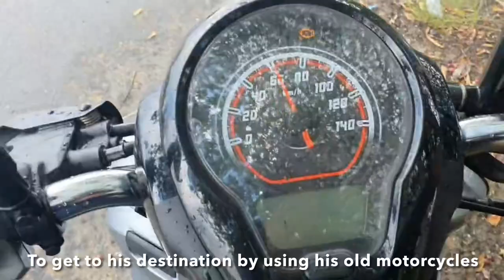#11 Poverty life of Grandma Ngor Sok 76 years old in Cambodia and Her grandson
Poverty’s Life of Cambodian people
Poverty life of Grandma Ngor Sok 76 years old in Cambodia and Her grandson

So many years and generation by generation poverty family pass to next generation like Grandma Ngor Sok on her grandson still have no exit out from this despair of poverty life of living, $100 a day she is hardly to earn it and how can she effort for this boy goes to school? So at Cambodia no job available either as a dish washer or other lab job and economic getting worst course from income inequality( ប្រាក់ចំណូលមិនស្មើគ្នា ) and kids haven’t school.